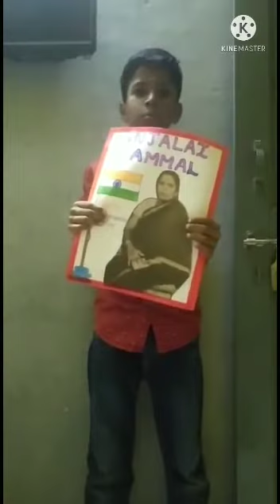Grade 4-Independence day celebration.